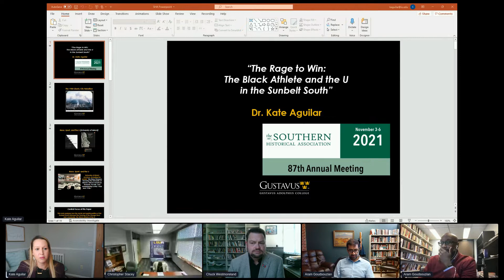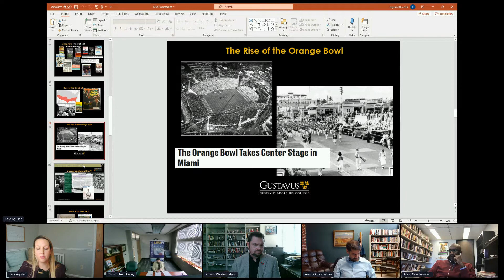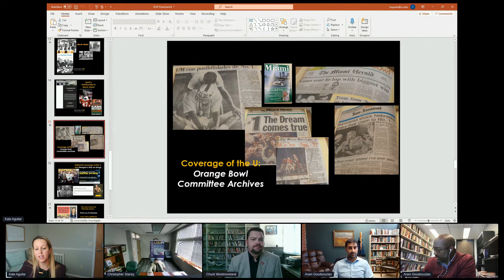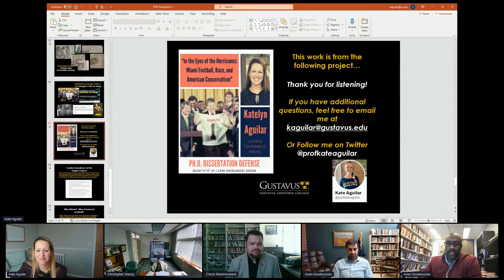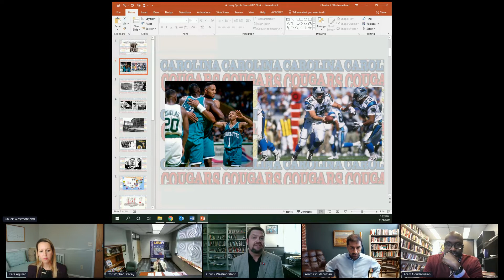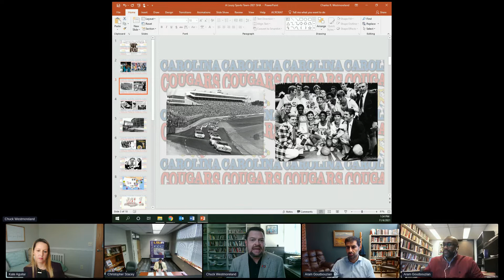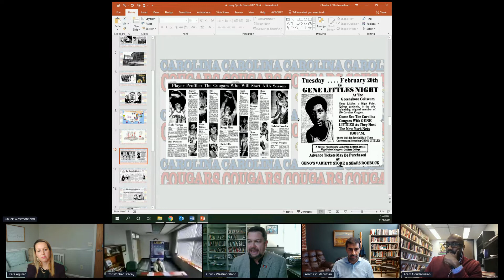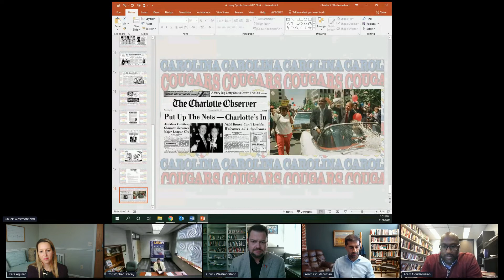Sports and Southern Identities in the Sunbelt Era